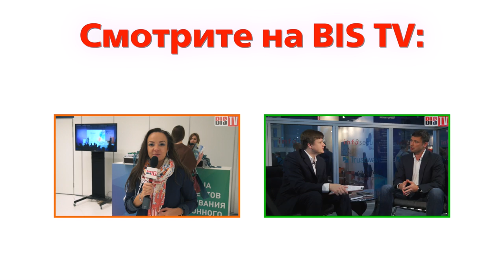BIS TV — InfoSecurity Russia 2016 — Сергей Филин (Press Room)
Народный артист России, артист балета Сергей Филин в интервью на выставке InfoSecurity Russia 2016 рассказывает о том, какие страдания ему причинили хакеры, а также о раскрытии темы ИБ в современном искусстве.

20-22 сентября 2016 года в Москве прошла крупнейшая выставка в российской отрасли ИБ — InfoSecurity Russia. Помимо десятков докладов, круглых столов и выставочных стендов, внимание публики привлекал Press Room — пространство, где снимались интервью с VIP-гостями, всем известными звёздами и лучшими специалистами отрасли.

BIS TV представляет интервью с Сергеем Филиным: узнайте, какие хлопоты и страдания доставили хакеры известному артисту, о своём прощании с соцсетями, а также о том, как тему информационной безопасности раскрывают современными художники и артисты.